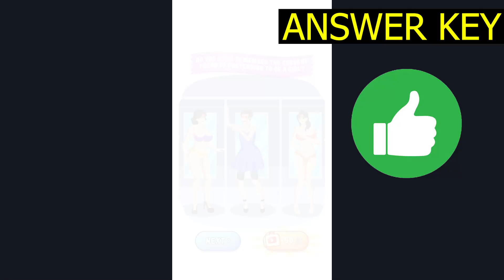Tricky Quiz Brain Out Puzzle LEVEL 81 Help the girl (ANSWER KEY) Gameplay Walkthrough - SlowMotion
Tricky Quiz Brain Out Puzzle LEVEL 81 Help the girl (ANSWER KEY) Gameplay Walkthrough - SlowMotion Solution Android IOS